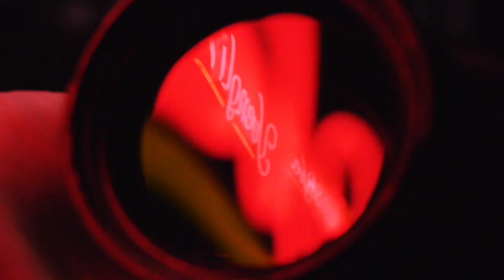The Maine/This Century Interview: Exposed